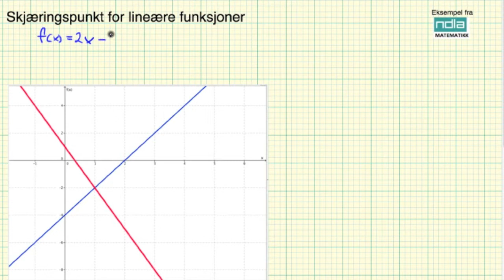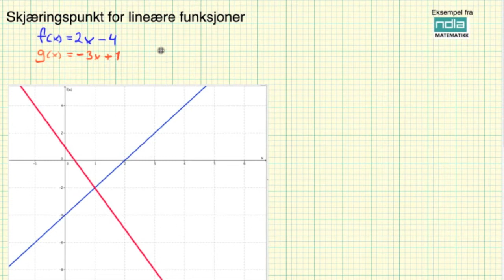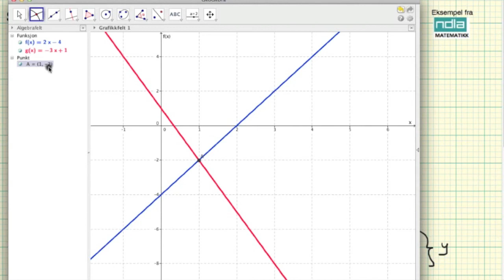Matematikk 2PY funksjoner Skjæringspunkt mellom lineære funksjoner